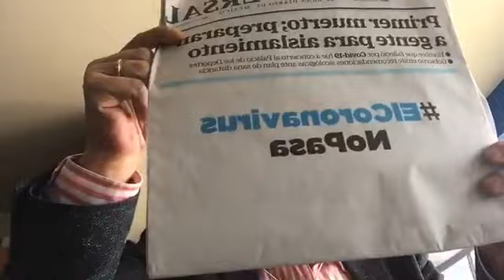Posmañanera, 19 de marzo. Contención de Coronavirus sin toque de queda.Baja precio de gasolina.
Posmañanera del 19 de marzo de 2020. Contención sin toque de queda frente al coronavirus. Baja precio de gasolina. Conectividad para el Aeropuerto Felipe Ángeles.

Servicio de Síntesis Informativa de la ConferenciaPresidente